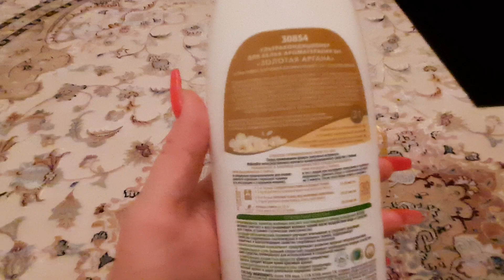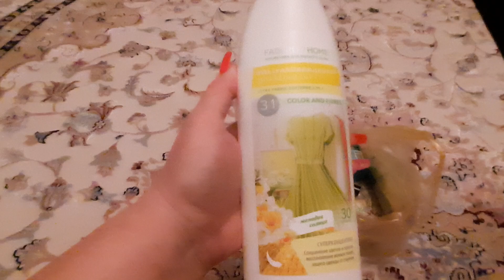Заказ Faberlic ноябрь 2024